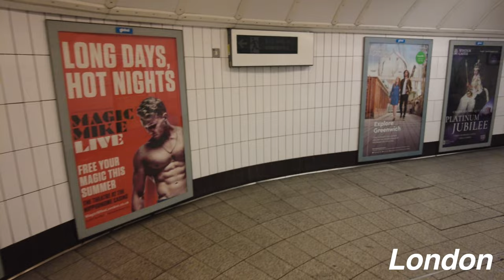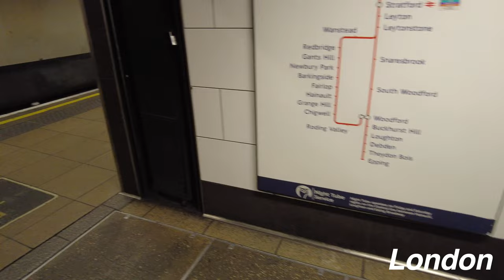LONDON TRAVEL VLOG: CENTRAL LINE, OXFORD CIRCUS STATION, LONDON UNDERGROUND ,BUSY HOURS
Welcome to my London travel vlog, where I take you on a captivating journey through the bustling heart of the city using the LONDON UNDERGROUND Central Line. Come with me, let's explore the vibrant streets, starting at the iconic Oxford Circus station, one of London's busiest underground hubs. Experience the electrifying atmosphere of the London Underground during peak hours. So fasten your seatbelts and get ready to discover the soul of this magnificent city during its most lively and thrilling moments.

LondonTravel